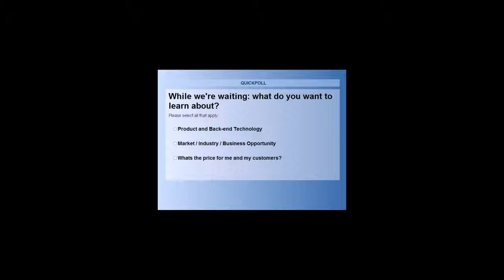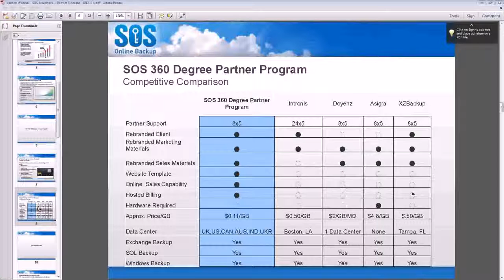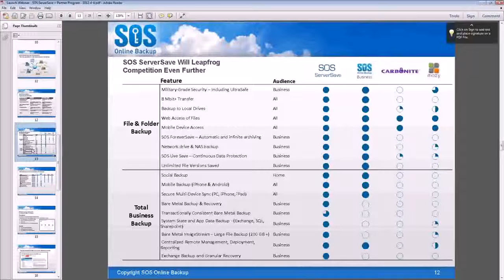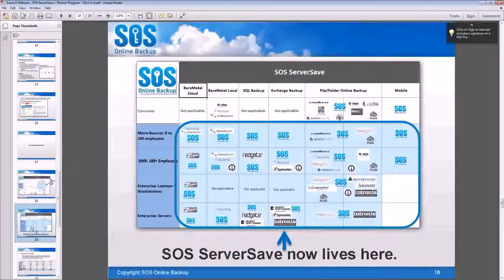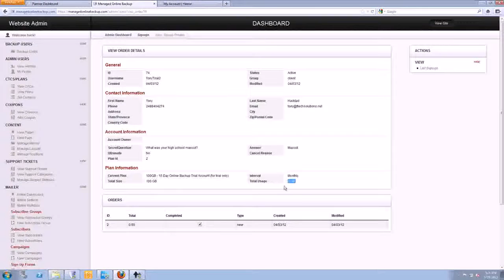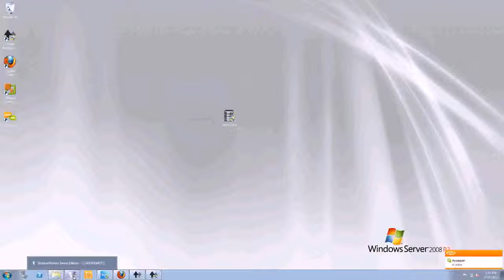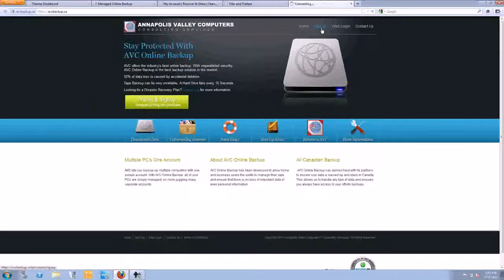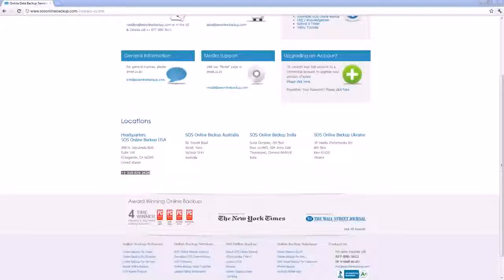2012 05 25